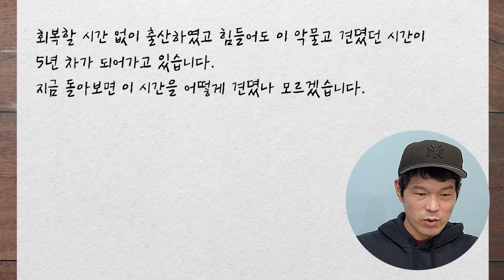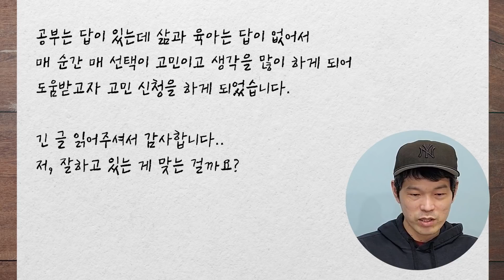제대로 살아보자고 다짐을 하였습니다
-사연 중-
사연을 보내게 된 이유는 어떻게 해야 지금보다 좀 더 삶의 방향성을 잘 잡고 살아갈 수 있을지, 현재 잘해나가고 있는 것인지 고민이 되어 보내게 되었습니다.

신박사님, 고작가님이 영상으로 답해 드립니다.
선정된 사연자에게는 3만 원 문화상품권을 보내드립니다.